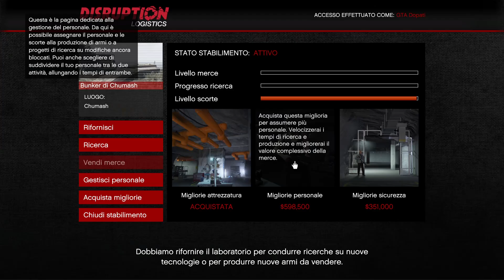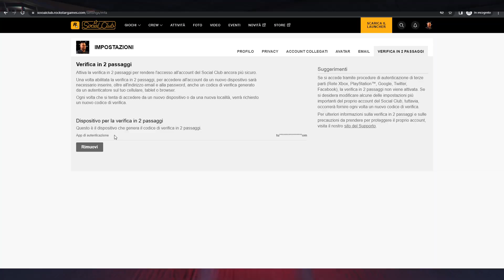LA MIGLIOR COSTRUZIONE CARRIERA CRIMINALE QUANDO INIZIATE SU GTA 5 ONLINE PER PS5 & XBOX SERIES ITA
SITO SOCIALCLUB PER METTERE LA VERIFICA A 2 PASSAGGI E GUADAGNARE 500.000$

Guida completa sulle migliori scelte da prendere nella "Costruzione Carriera Criminale" (Career Builder) & come spendere i 4 milioni che il gioco vi regala quando iniziate a giocare per la prima volta a Grand Theft Auto 5 Online Next-Gen per PlayStation 5 & Xbox Series X|S!
(Creatore Carriera Criminale GTA 5 Online)

00:00 Intro

00:26 Come funziona la costruzione carriera

00:43 Quale carriera scegliere?

01:22 Migliori scelte per Trafficante d'armi (bunker)

03:50 *SCONSIGLIATO* Costruzione carriera se volete il milione

04:26 Cosa fare appena finita l'introduzione

05:53 Come avere la modifica di Hao gratis

06:15 Come fare 350.000$ con le prove a tempo

07:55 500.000$ gratis per mettere la verifica a 2 passaggi sul Socialclub